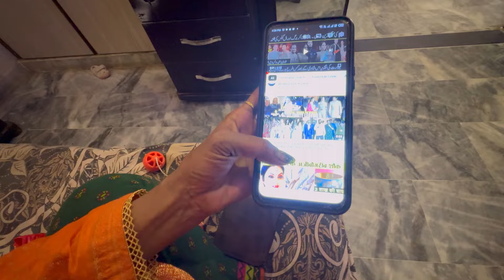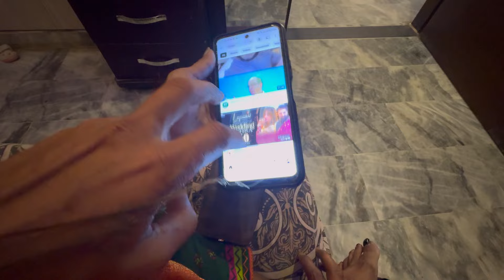Anita Ambani ki shaadi Har Jagah 😂 | Gopal sonia